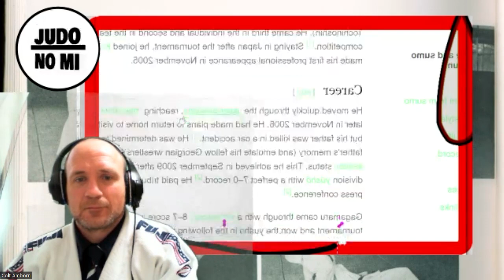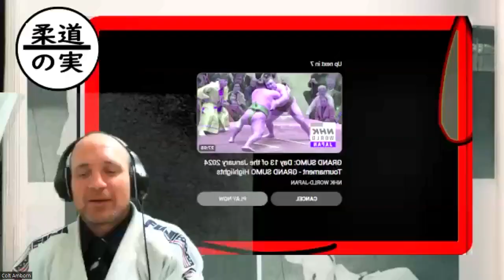2024 Hatsu Basho Sumo Break Down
The Sumo Punx out of Texas stop into Dojo Ratz Studios to chew the fat about the latest 2024 sumo tournament.